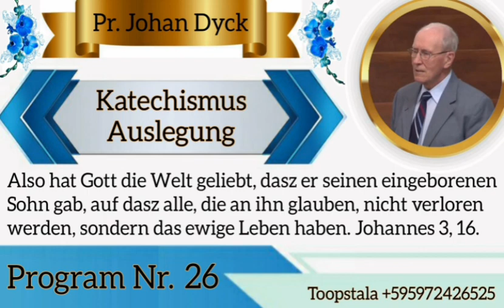Johan Dyck - Katechismus Program #26